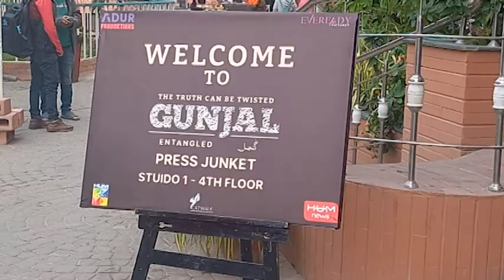Director of Gunjal Shoaib Sultan & multi-talented Ahmed Ali Butt 2/3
Upcoming thriller Gunjal is releasing on Dec 15, 2023. Directed by Shoaib Sultan, it features Ahmed Ali Akbar of Parizaad fame, Ahmed Ali Butt, Amna Ilyas and the evergreen Resham. It can be touted as Resham's return as she is working in a film after a long time. In a 3-part video, one gets to see Director Shoaib Sultan and Ahmed Ali Butt, while the lead pair is up next.